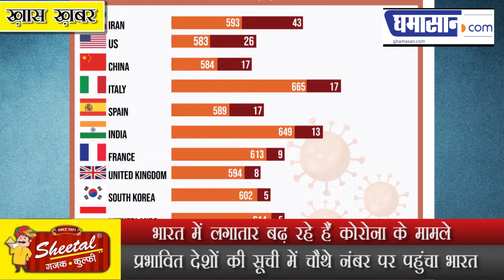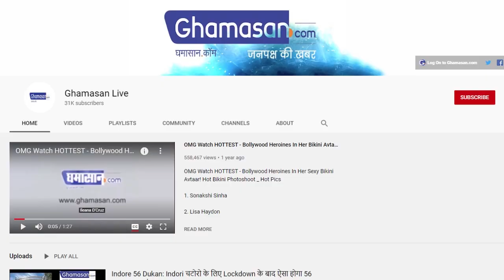India में बेकाबू हो रहा Covid-19, ब्रिटेन को पछाड़ चौथे नंबर पर पहुंचा भारत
भारत में लगातार बढ़ रहे हैं कोरोना के मामले, प्रभावित देशों की सूची में चौथे नंबर पर पहुंचा भारत...
India Number 4 in Coronavirus Cases...